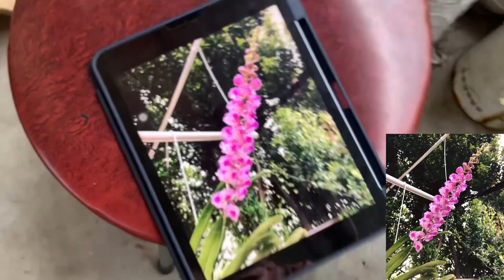SÁNG 29/7 BẠT NGÀN DÒNG HOA CHƠI TẾT GIÁ RẺ YÊU THƯƠNG..LH 0393998895/0966121377